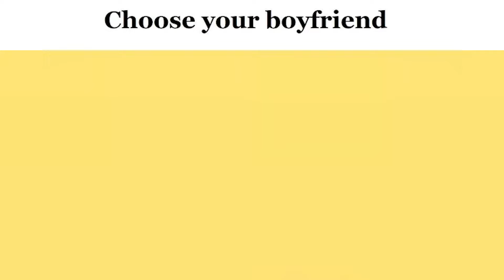Choose your boyfriend!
meow :3